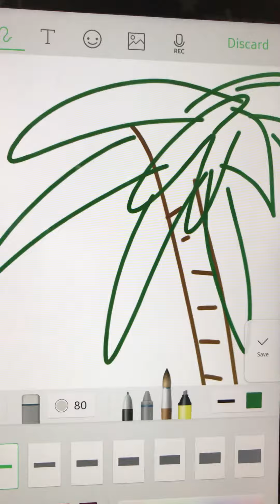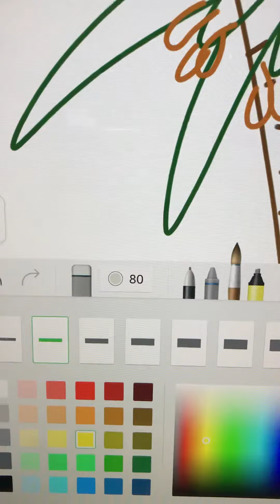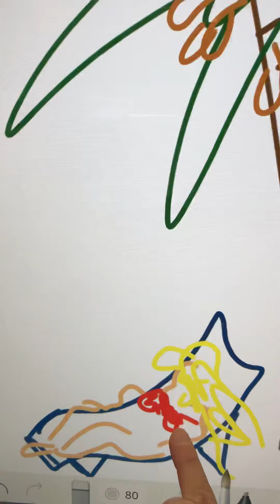Florida fridge Art